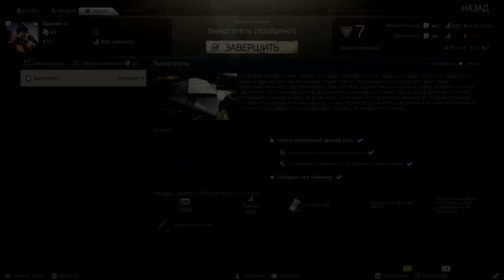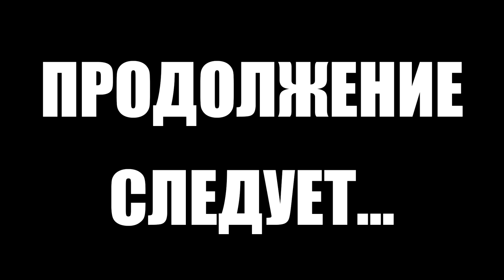Тарков прокачка с нуля. Путь со дна 2. День 3 Escape from Tarkov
В этом выпуске выполнены следующие квесты в Тарков:
1. Поисковая миссия (Прапор)
2. Снабженец (Лыжник)
3. Вымогатель (Лыжник)
2. Посылка из прошлого (Прапор)